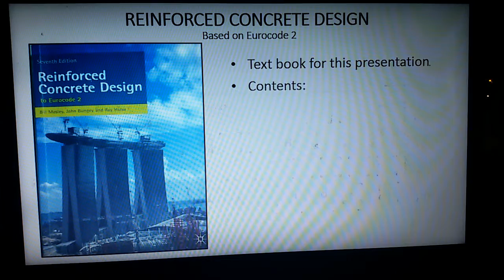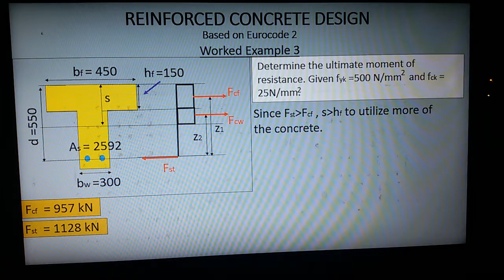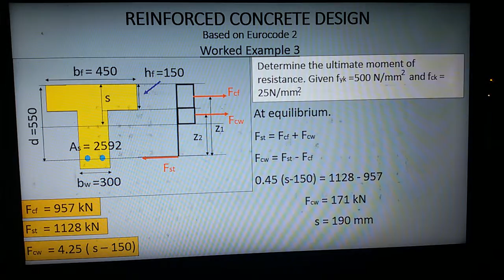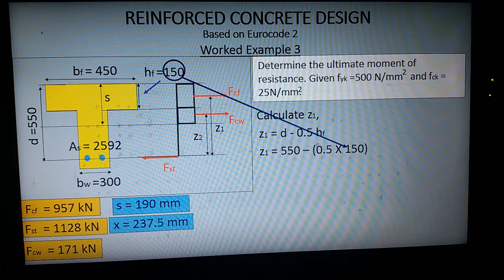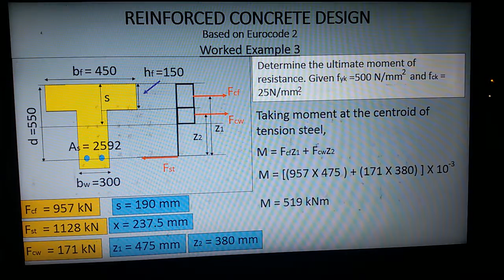13C. Worked example 3